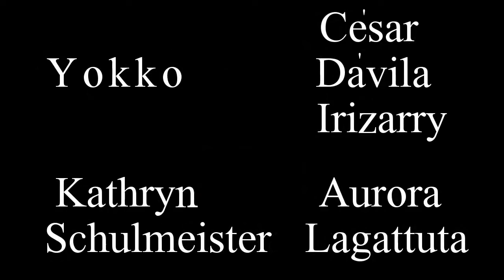Film Maudit 2.0 Jan. 12-24, 2021 (Lagattuta, Schulmeister, Yokko, and Dávila-Irizarry)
DATE
Jan. 12-24, 2021
VENUE
Program P-Mu:empty
Film Maudit 2.0

Hollow Bone (20mins)
a film by Aurora Dance
Performance & Choreography by Aurora Lagattuta
Music Composition by Kathryn Schulmeister

No One (20mins)
​a film by Ren Gyo Soh
Performance & Choreography by Yokko
Music Composition by César Dávila-Irizarry
Cinematography by KrzySien
Video Editing by Yoshiko Sienkiewicz